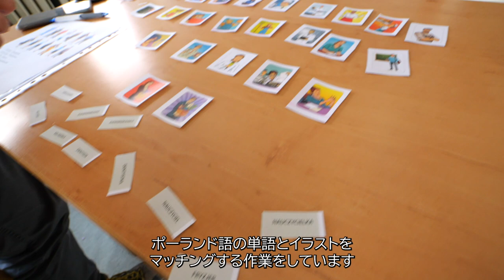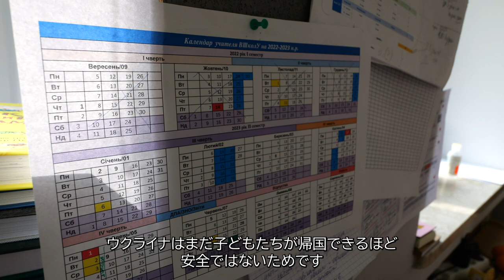「3ヶ月のはずが新年度も...」ウクライナ避難民学校、長期化で資金難／ポーランドで支援息切れ／ロシア軍侵攻1年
ロシア軍の侵攻から1年が過ぎ、人道支援の最前線を担ってきたポーランドで、ウクライナへの「支援疲れ」が広がっています。150万人規模の避難民を支えてきたボランティアや寄付は息切れが目立ち、資金難に陥る学校も。支援団体は政府に、そして政府は避難民に負担増を求め始めています。長期化する戦争で追われた人々をどう支えていくのか。国際社会全体として考える時期に来ています。

学校を運営するウクライナハウス財団（Nasz Wybor)とKik Warszawa

【ご支援のお願い】 取材・制作活動を持続可能なものにするため、Youtubeのメンバーシップを始めました。月額９９０円か２９９０円で、取材費として活用させていただき、月一回活動報告をします。ぜひご参加ください。

またご寄付やYoutubeのSuperthanks機能などを通じたご支援もぜひお待ちしております。

【プロフィール】 朝日新聞記者時代、アメリカ大陸を舞台にした移民・難民を追った取材で2018年にATP賞テレビグランプリ・ドキュメンタリー部門奨励賞、2019 年にボーン・上田記念国際記者賞、2021年にノンフィクション「エクソダス　アメリカ国境の狂気と祈り」（新潮社）で第43回講談社本田靖春ノンフィクション賞を受賞。2020年からフリージャーナリスト。

【クロスボーダー・リポート】 国境を越えて行き交い、結びつき、あるいは分断される世界。ジャーナリスト村山祐介が国境を越えるヒト・モノ・カネの動きとその背景に迫り、最前線の現場から報告します。 2021年8月にオランダ・ハーグに拠点を移し、ユーラシアと中東アフリカを舞台に取材しています。